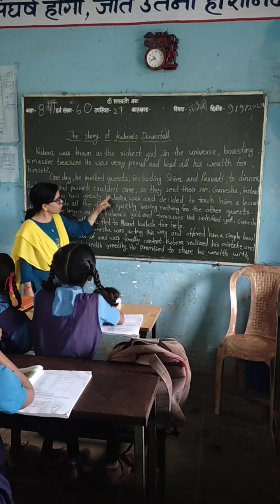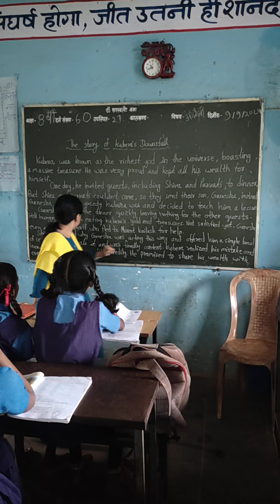storytime Ganesh ji story